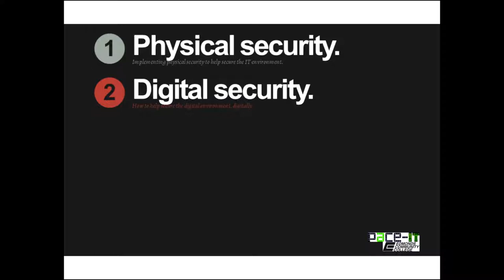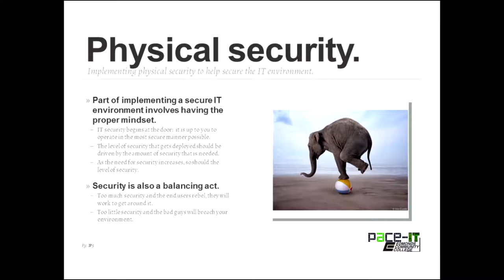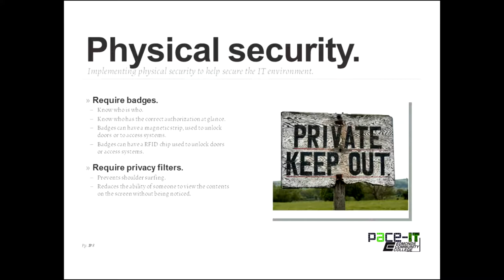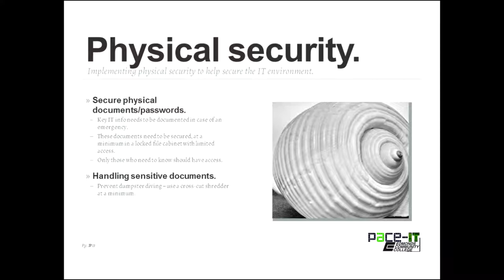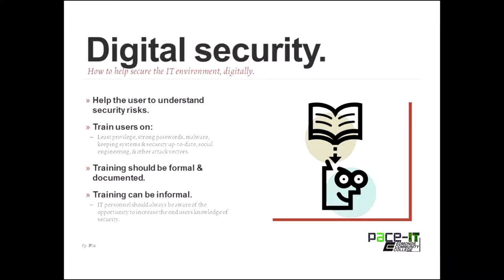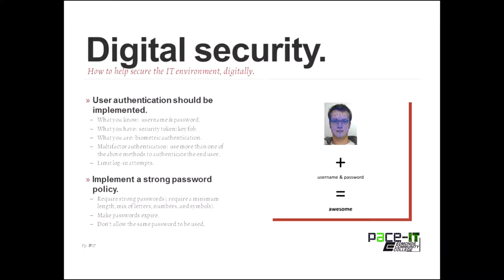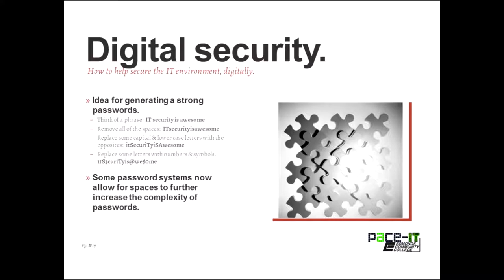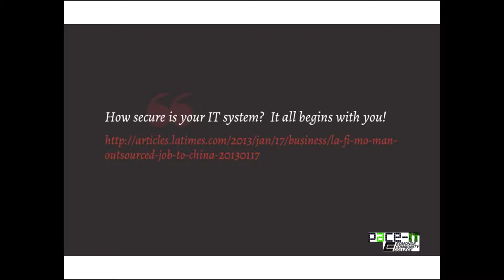PACE-IT, CompTIA A+ Exam: 220-802 obj 2.1